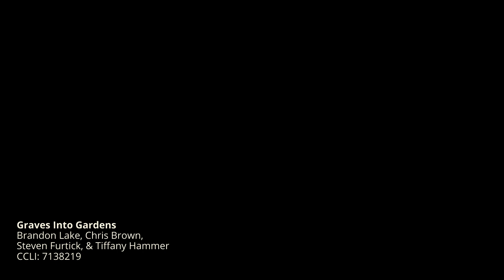Graves into Gardens | Woodlawn Church